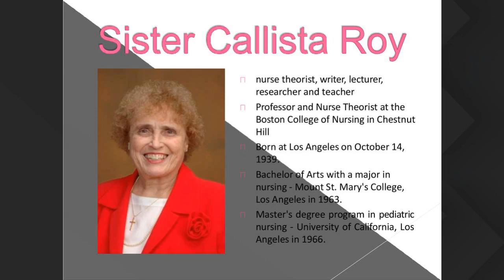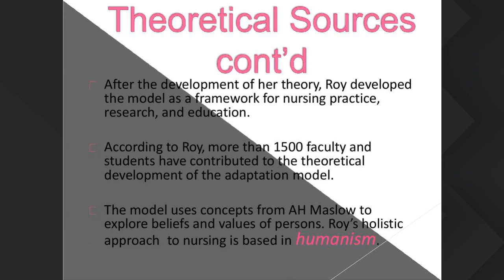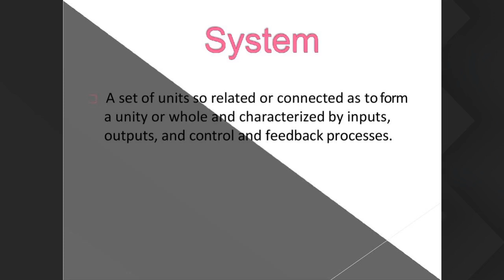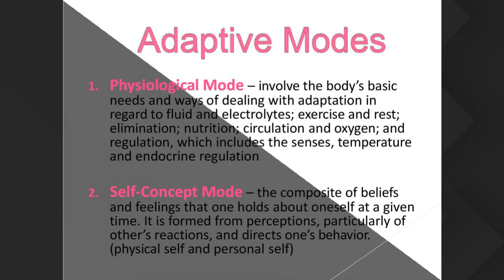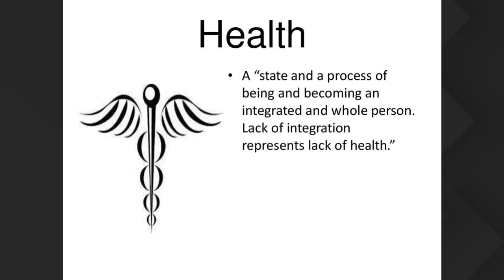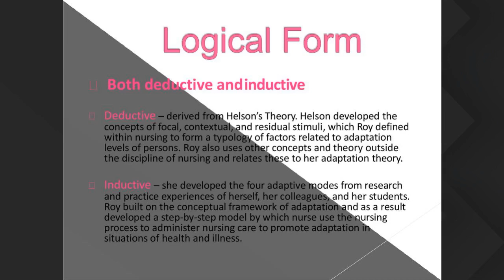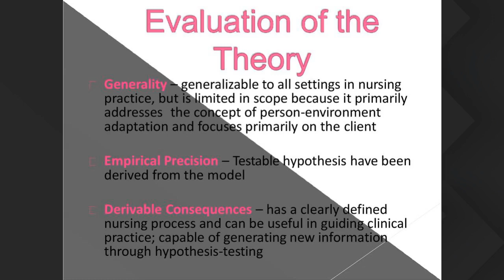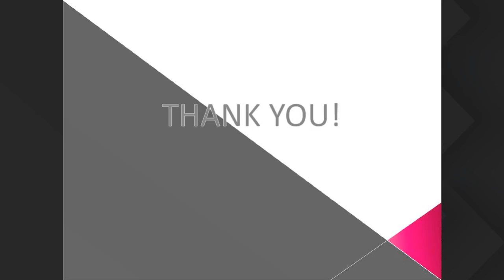BSN 4th Year 26th April 9 30am